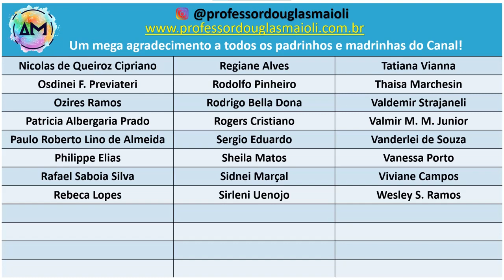Cálculo I - Semana 5 - Exercício 9 - Resolução Comentada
____L____I____N____K____S____:____